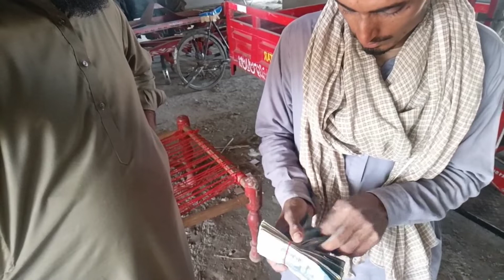pthar waly ko1 lakh deynay gay